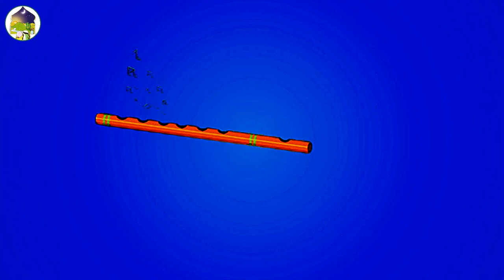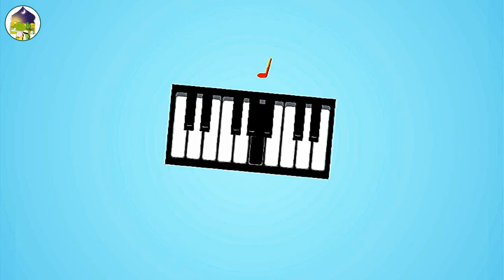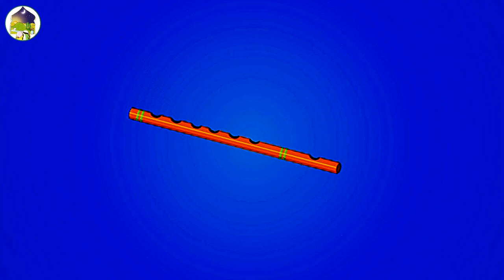BELAJAR MENGENAL BUNYI BUNYIAN I MUSLIM BALITA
Mari kita belajar sejak dini melalui tayangan untuk adik-adik balita.

Kunjungi playlist kami untuk video lainnya :

Terima kasih. ^_^

Salam hangat,